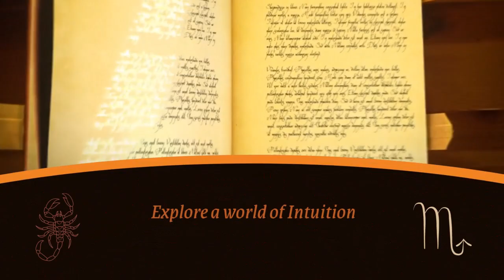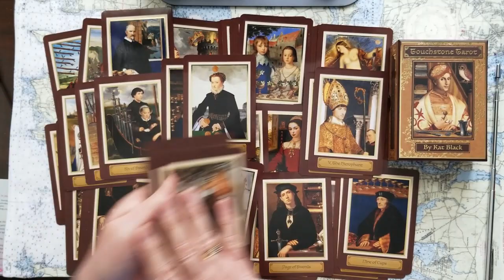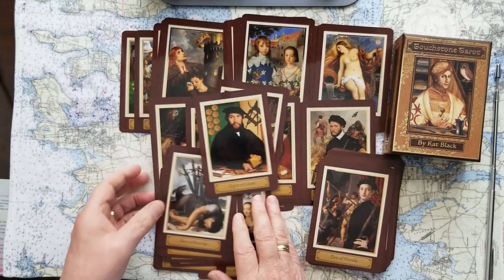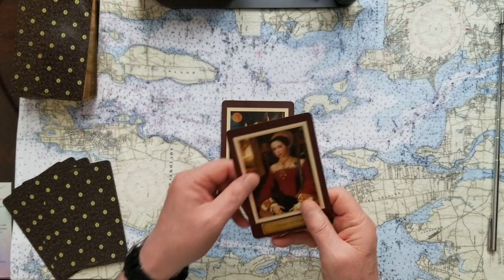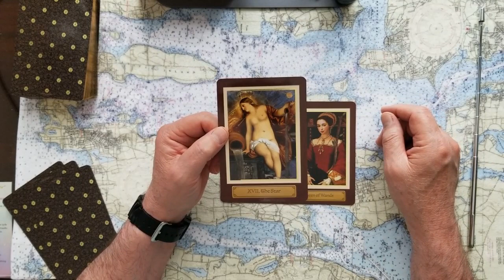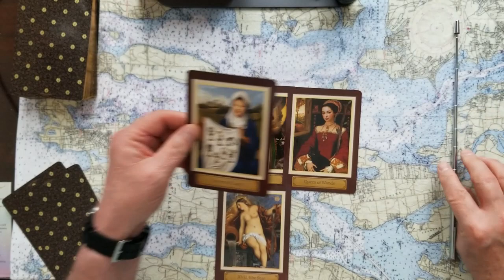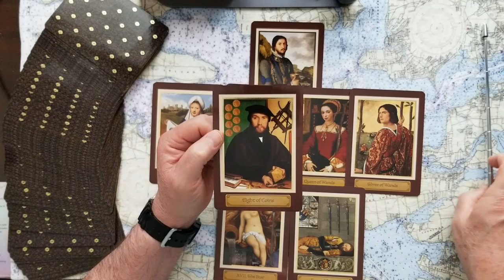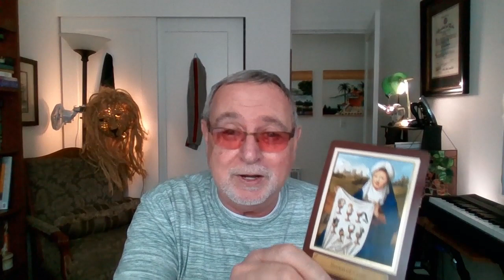Queen Elizabeth II How does it end Tarot Card Reading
Queen Elizabeth II, Lilibet. How does it end? Tarot Card Reading. The Duke of Edinburgh became what she needed. Her Uncle King Edward VIII abdicated. Prince Charles next? Prince William is he prepared. What about Harry, Duke of Sussex?